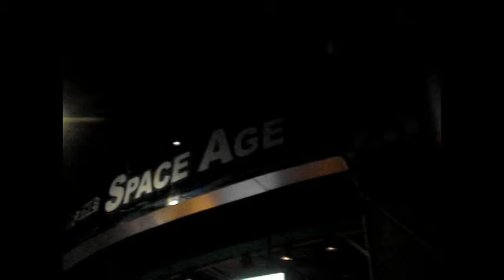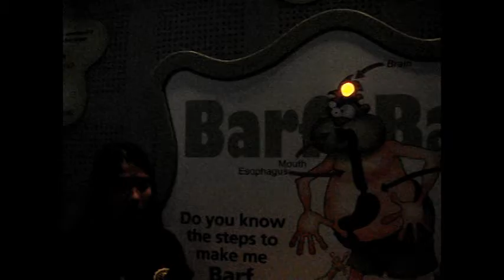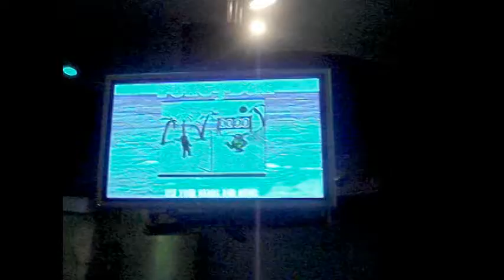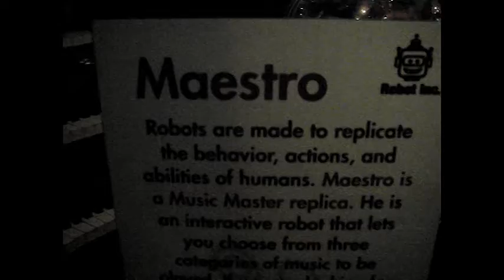Deaf students (different schools) attended the Planetarium Science Discovery Center - Jan. 18, 2012